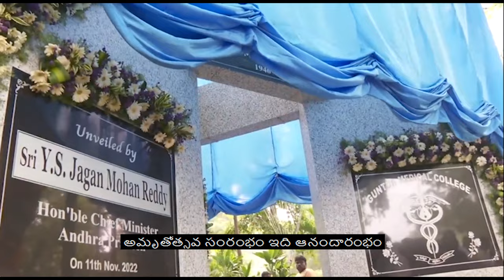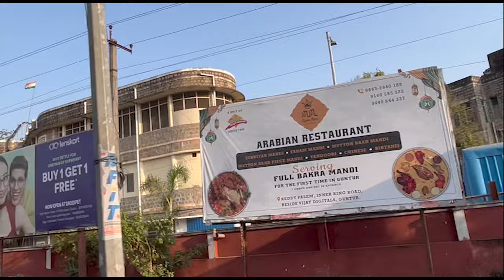Guntur Medical College Theme Song @Platinum Jubilee Celebrations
@doctorssv2856 gunturmedicalcollege GMCANA Guntur Medical College Alumni of North America#medicosstudio madhavapeddi suresh# sp charan#principal podiliprasad guntur medicalcollege,gunturgovernment hospital,apnews ,gunturmedicalcollege,Guntur,telugusongs,telugusongslyrics,classicalsong,Platinum Jubilee Celebrations#doctorssv